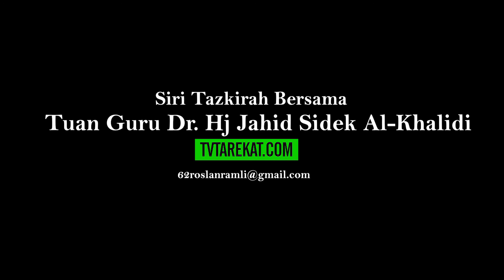Tv Tarekat | Mengenal Cahaya bhg 2.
TvTarekat membawakan kepada anda cerita dan berita-berita tentang ilmu tasawuf, tauhid, syariat, tarekat, hakikat, makrifat, bicara makrifah, ceramah dan tausiyah tasawuf, tauhid, majlis-majlis zikir, haul, seminar, konvensyen dan lain-lain. Semoga ianya memberi munafaat kepada kita semua, insyaaAllah! Terdapat video yang diterbitkan sendiri oleh TvTarekat dan ada yang diamanahkan kepada kami untuk disebarkan oleh TG dan ahli-ahli pengurusannya.

Layari juga website dan medsos kami yang lain seperti di bawah:-

Nota: Perkara-perkara rahsia Allah dan ghaib adalah sukar untuk dimengertikan kecuali kita sendiri berusaha untuk mendapatkan hidayahNya dengan beribadah dan beramal secara konsisten, berdoa serta berzikir dan melaksanakan hakNya seperti memberikan satu pertiga malam untuk mencari jalan kepadaNya. Justeru kami tidak akan membahaskan secara terbuka dan terpulanglah kepada penonton dan pembaca mencarinya dengan pelbagai cara dengan panduan dan mencari guru-guru murshid secara terus. Selamat berusaha mencari redho Allah SWT!